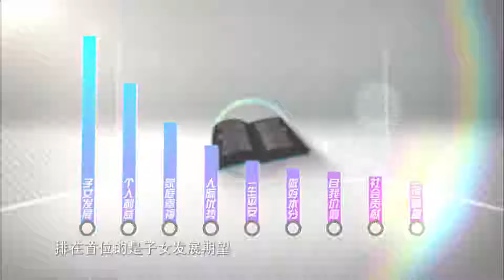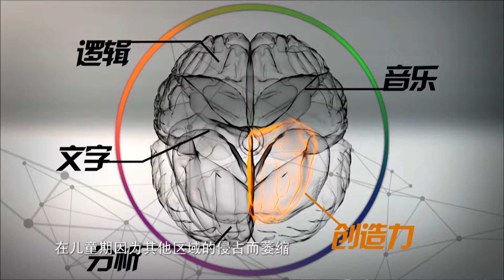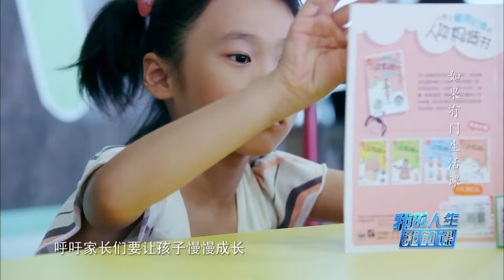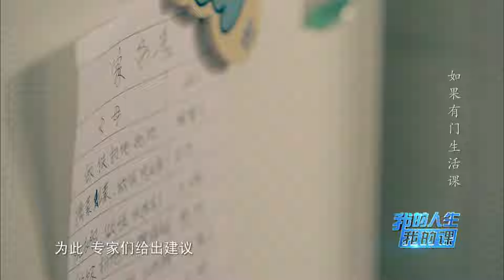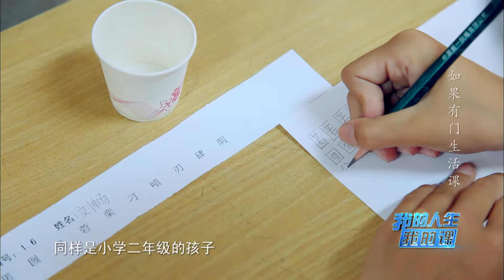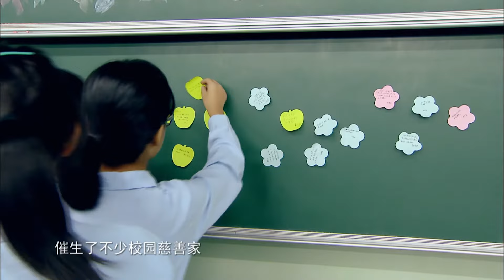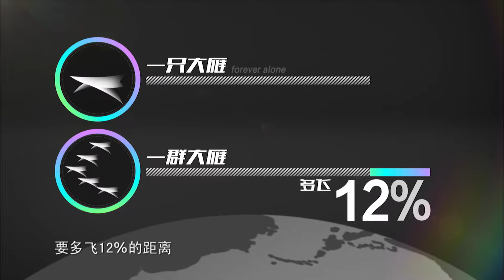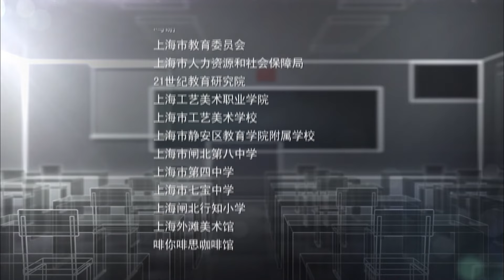《我的人生我的课》第五集 ：如果有门生活课【东方卫视官方高清】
《我的人生我的课》试图构建课程与人生的关系，通过五节生动的课程：《寻找语文的魅力》、《数学的焦虑》、《英语在别处》、《被偷换的体育课》和《如果有门生活课》，揭示中国基础教育在具体课程领域存在的缺失，同时并不就课论课，而是从阅读、兴趣、因材施教、全面发展几个不同角度出发，着力传播科学的教学方法、解读学生的心理症状、展现教育领域正在推进的变革。